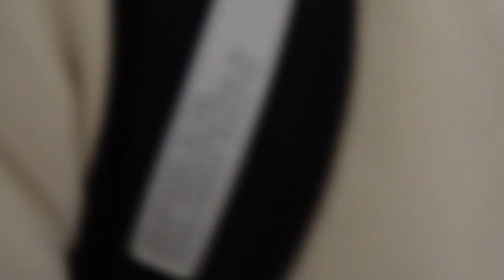🗳️ TI DÖNTÖTTETEK: Újpest vagy Fradi? 😱 | SZAVAZÁS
A Konstans klasszikus videóformátumaként hoztunk egy utolsó iskolai szavazós videót, miután többen is kérdeztétek, lesz-e még. Hát lett, nem is akármilyen! Jó szórakozást, még biztosan lesz videónk a vége előtt!

Diákoldal diákoktól, nem csak diákoknak. Váci és külföldi hírek, publicisztikák, interjúk, videók, elemzések, ajánlók, beszámolók és fotógalériák - minden, amit el tudsz képzelni. YouTube-csatornánkon megtalálhatóak videós tartalmaink és műsoraink, ezért is érdemes rá minél hamarabb feliratkozni! De minden a címlapunkon kezdődik! (fentebb linkelve)